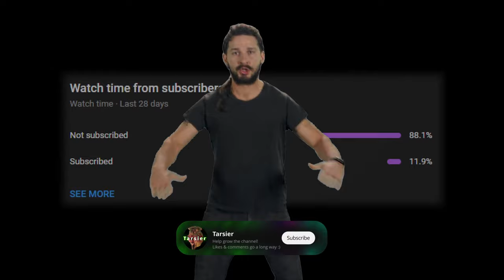The Most PROBLEMATIC CLASS in Dark and Darker - Early Access Highlights & Funny Moments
PvP highlights of the first days after the wipe. Trying out some Fighter, Wizard and Barbarian for the first time since the playtests. Barbarian imo is easily the most overtuned class at the moment; the fastest move speed, most damage, great PDR, highest MDR, and the most health make running down teams very braindead - Let me know if you like this style of editing! Drop a sub, more content soon ✌️

Intro (& Outro) song: Smooth Value - Airwingmarine